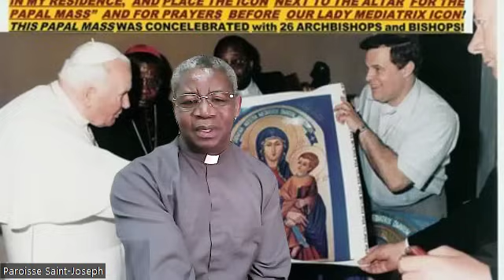BURYA BWOSE IBIRI KUBA MURI UKRAINE BYARI BYARAVUZWE NA BIKIRA MARIYA. BIRAREBA ISI YOSE NAWE URIMO